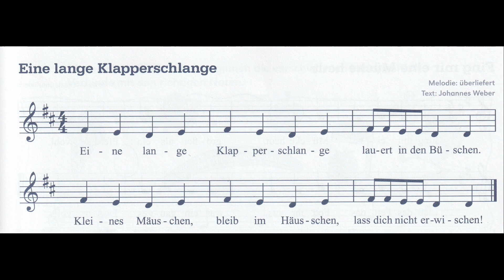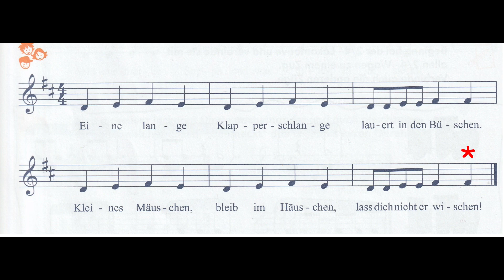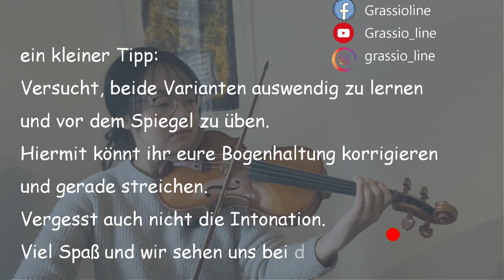[Geige lernen] Übungen für den 1. & 2. Finger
Willkommen zurück auf unserem Kanal, ihr Lieben!

Heute haben wir 2 kleine Übungen für den 1. & 2. Finger vorbereitet. Diese Übungen sind 2 Varianten des Liedes „Eine lange Klapperschlange“ aus dem Jeki-Buch S. 54.

Die sind ganz einfach zu spielen und wenn ihr täglich übt, sind eure Finger bestens vorbereitet für weitere Videos mit dem 3. & 4. Finger. Viel Spaß beim Üben!

Wir sind zwei Musikerinnen aus Leipzig, die in online Tutorials das Geigenspiel im Kanal Grassio_line vermitteln, online Konzerte und viele andere Themen wie Auftrittsangst, mentales Training und Körperarbeit anbieten und besprechen.

Grassio_line  bietet eine Vielfalt an unterschiedlichen musikalischen Tätigkeiten. Kommt und musiziert mit Grassio_line.

Viel Spaß und Freude.